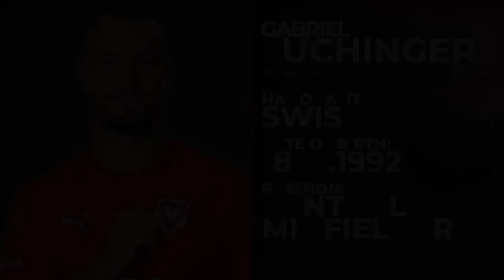LÜCHINGER polyvalent central midfielder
Gabriel is a hard worker who can play on different positions in the central midfield. Very disciplined player. Just judge yourself...